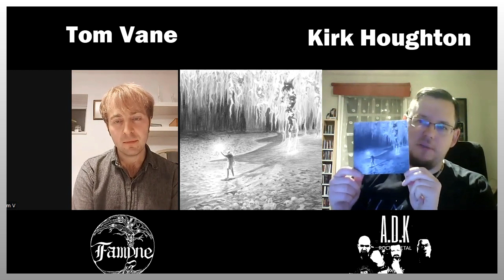ADK INTERVIEW TOM VANE FROM FAMYNE